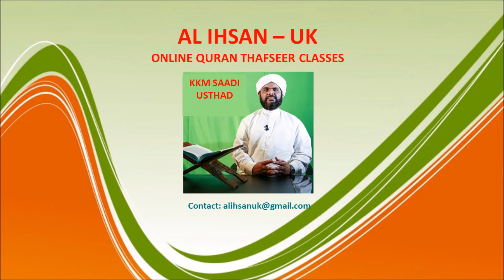Surah Zumar 2, (Qur'an class 442)